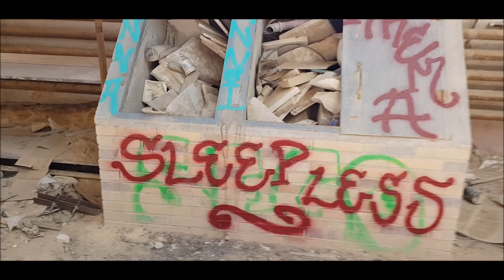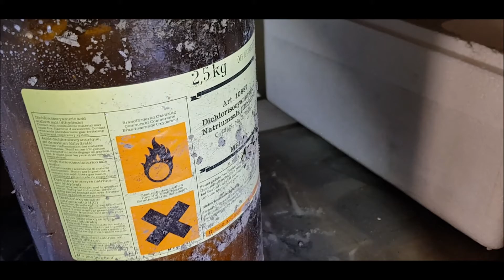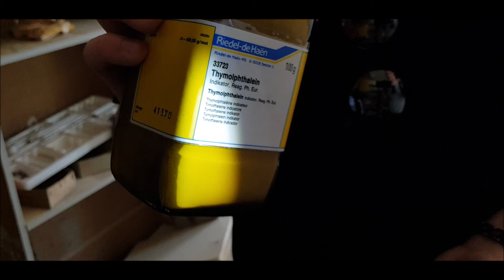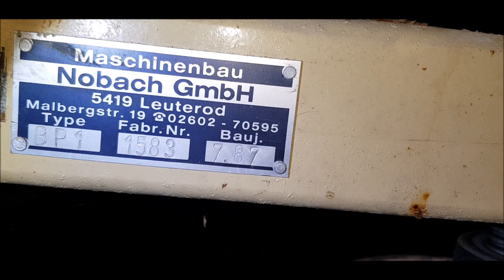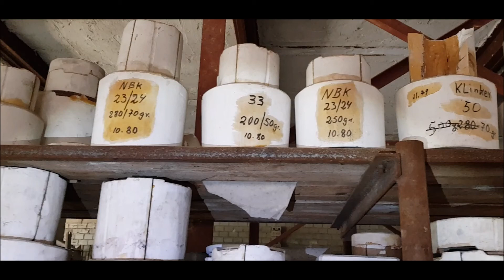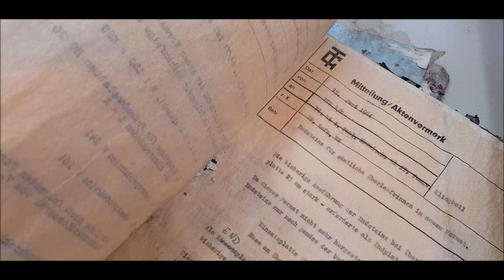Die Verlassene Keramik Fabrik lager voller Fliesen! jetzt gibt es ärger! | Lost Places Teil-1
Vom security rausgeschmissen😬
Es war soweit noch alles eingerichtet, dennoch war der Zahn der Zeit stärker über die Jahre🏚
Schaut euch den spannenden Zweiteiler einfach an😉